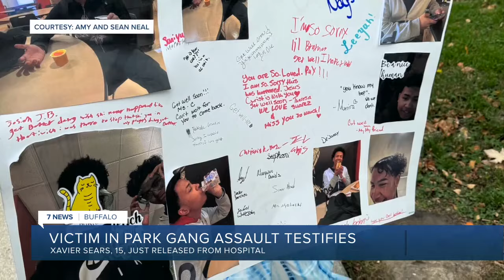'This is not OK': Family of boy attacked in gang assault in Buffalo speak out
The 15-year-old boy who was viciously attacked last week in a gang assault in Martin Luther King Jr. Park took the stand Monday in Family Court against one of his alleged attackers.